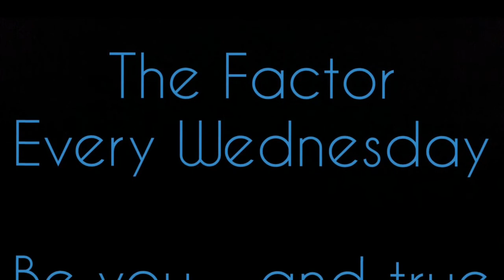OOTD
Find a style similar to this look!